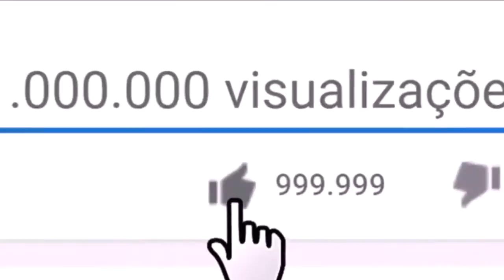ASMA, TOSSE, ANEMIA 👉SAIBA COMO APROVEITAR OS INCRÍVEIS BENEFÍCIOS DA FLOR DA BANANA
Mal se ouve falar no consumo da flor da banana, também conhecida como mangará ou coração da banana.

Por isso poucos sabem que ela é incrivelmente saudável.

Neste post, vamos dar uma força para popularizar o consumo da flor da banana.

Para começar, vamos falar de alguns benefícios dela, que pode:

- Curar úlceras

- Curar anemia

- Fortalecer o útero

- Combater a prisão de ventre

- Controlar o ciclo menstrual

- Melhorar a função dos rins

- Reduzir a pressão arterial

- Ajudar na saúde das mães que amamentam

- Ajudar na saúde de diabéticos

Muito bom, não é?

E como consumir a flor da banana?

Existem ótimas receitas naturais com ela.

Uma delas é excelente para tratar asma, tose e outras doenças respiratórias.